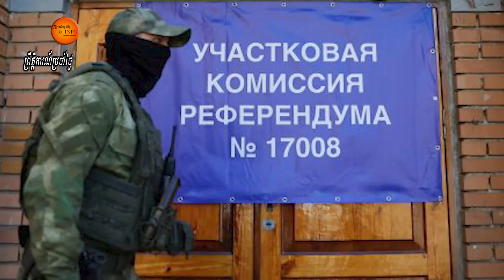អង់គ្លេសព្យាករណ៍ថារុស្ស៊ីនៅថ្ងៃទី៣០កញ្ញានឹងប្រកាសយកខេត្តបួនរបស់អ៊ុយក្រែនជារបស់ខ្លួនក្រោយប្រជាមតិរួច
Britain's defense ministry says Russian President Vladimir Putin is likely to declare the annexation of some regions in Ukraine on Friday after announcing the results of so-called "referendums" that have been held there.

Pro-Russian forces began holding the votes last Friday in the eastern and southern regions under Russian control. They said voting will continue until 4 p.m. on Tuesday.

Russia's state-run Tass news agency said that voter turnout exceeded 50 percent in the regions of Donetsk, Luhansk, Zaporizhzhia and Kherson.